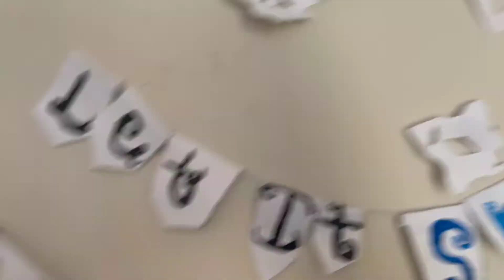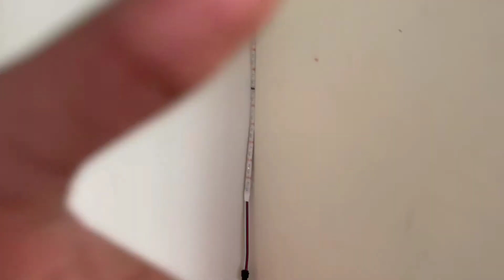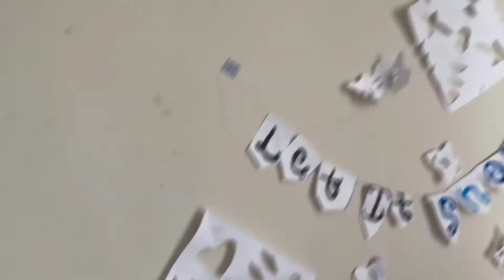Clean my room with me and room tour